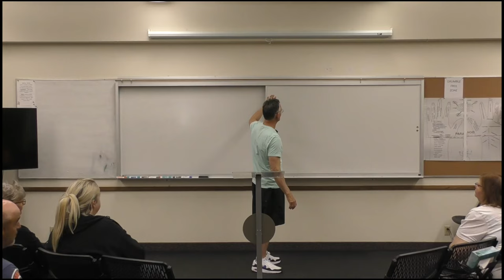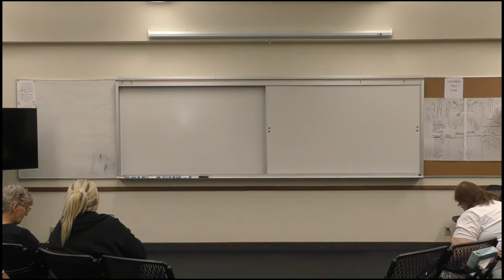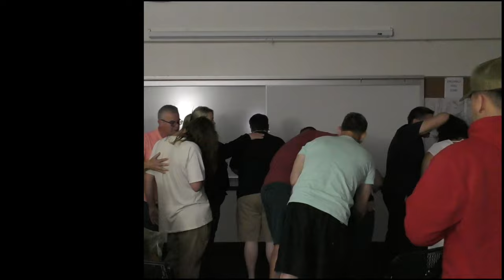Deliverance training: The 10 Lies Satan Wants You to Believe